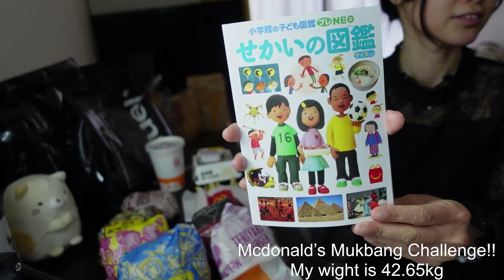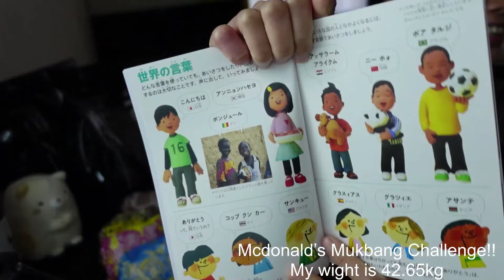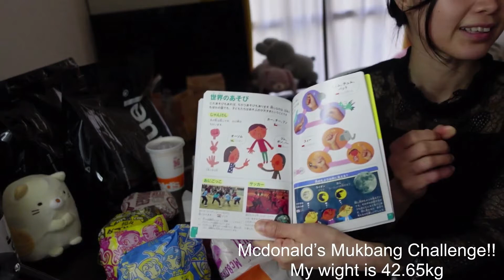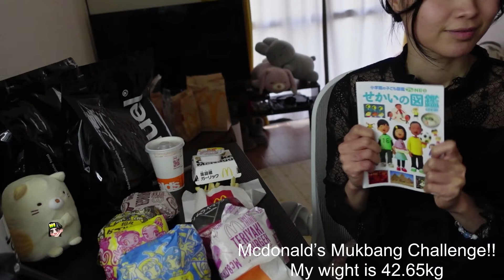🎉Special Moments | 2023/2/9 Mcdonald's Mukbang 2023 [Twitch VOD]